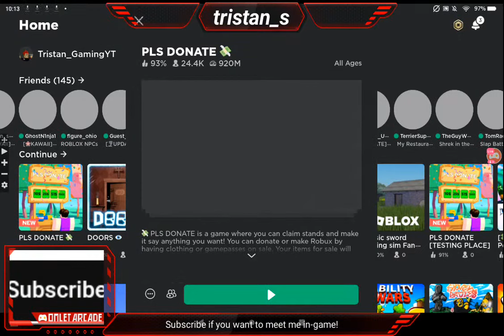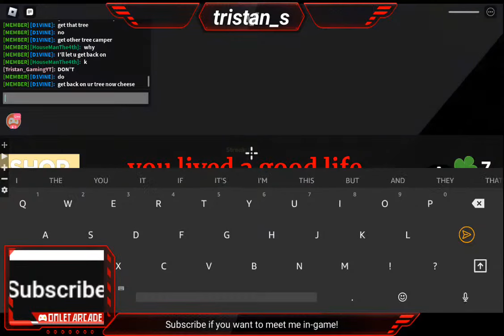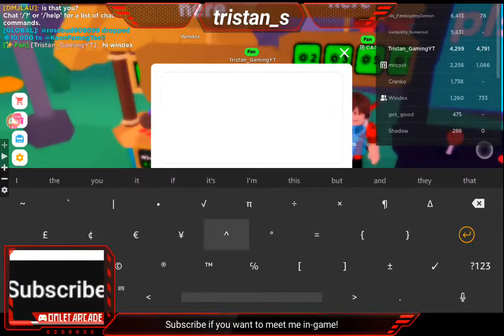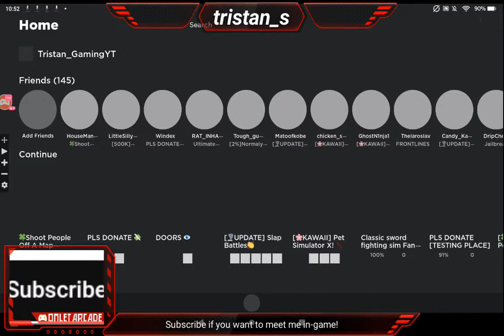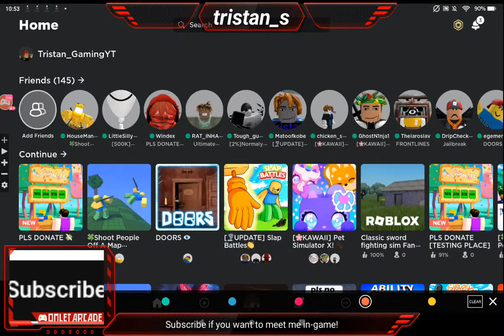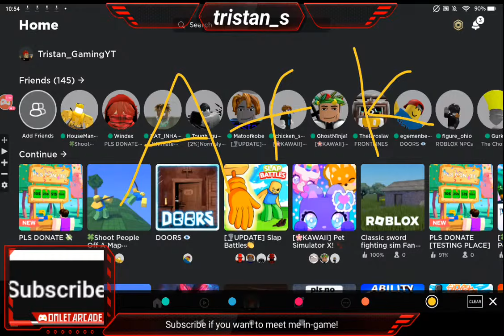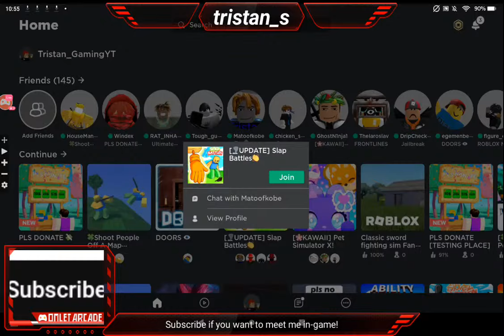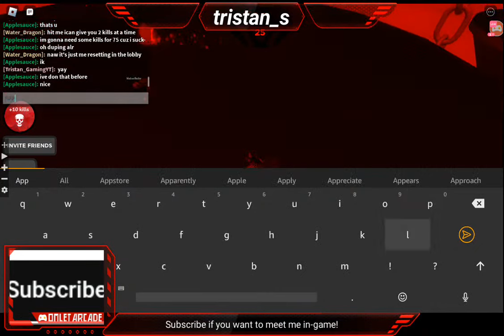I GOT 250 KILLSTREAK BUT DISCONNECTED 😭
This happend while streaming..